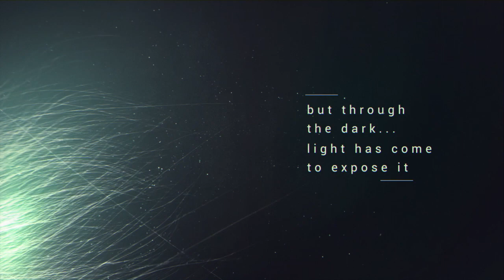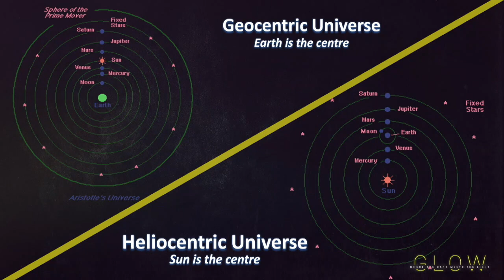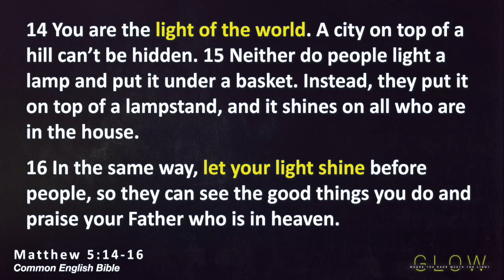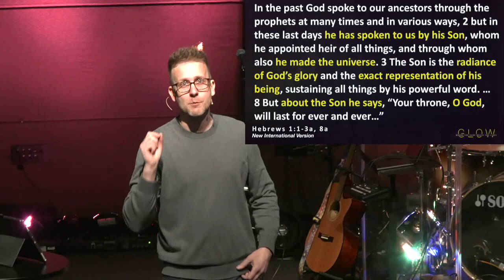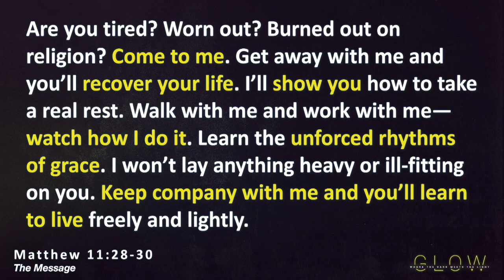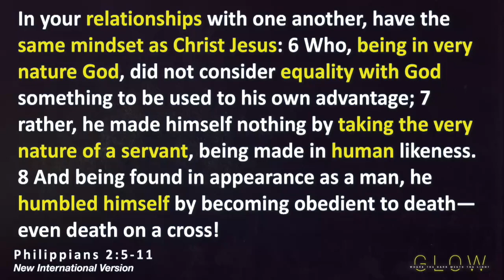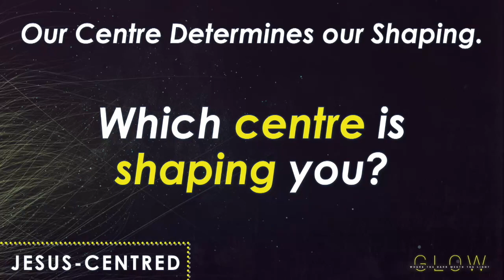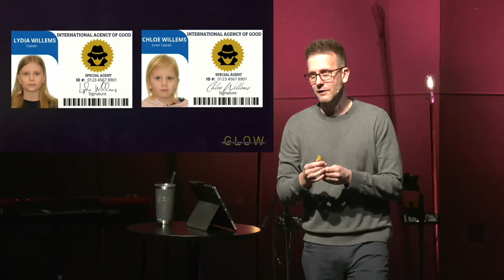Glow (Values Series) #1 - Jesus-Centred (Kurt Willems)